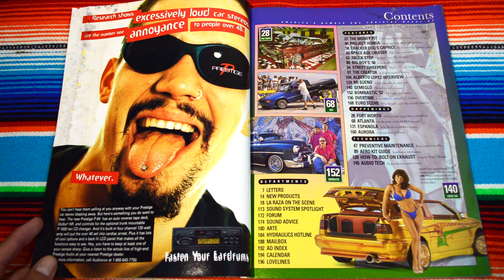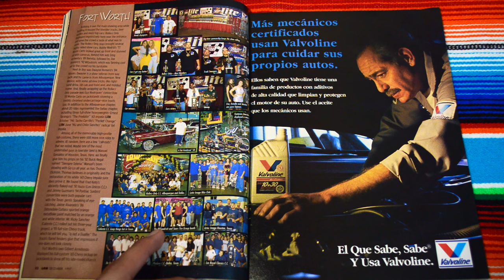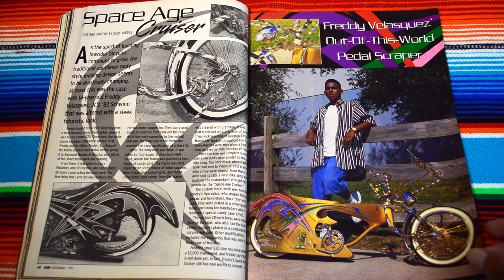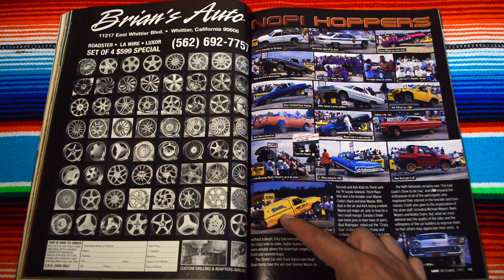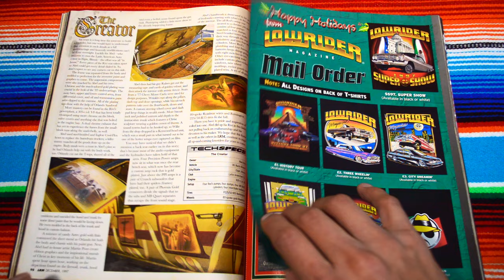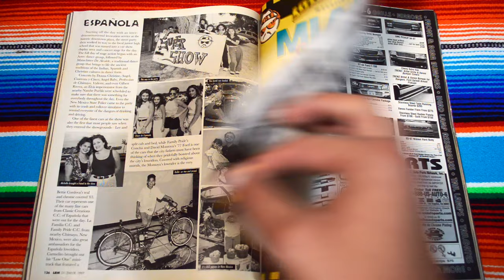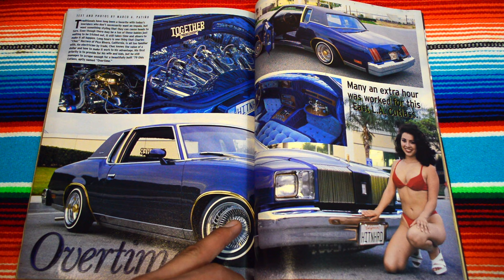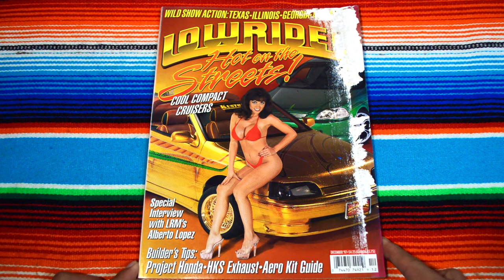Lowrider Magazine 1997 December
Lowrider Magazine 1997 December. Man this book has so many beautiful cars, but even more beautiful women! A great way to end the 1997 lowrider magazine year! My top 3 from this lowrider magazine are: The Creator 85' Buick Regal by Abel Diaz Latin America C.C. model: Miriam Varela, SeMeGlo 92' Hyndai Scoupe by Adrian Pimentel Illustrious C.C. model: Raquel Madonaldo, The Money Pit 64' Chevy Impala Sport by Rocky Kinslow Ultimate Versions C.C. model: Lilia Rangel. Damn, take me back to a time when lowrider girls didn't have tattoos, lol. 20 years later and lowrider magazine still holds up to it's legacy.